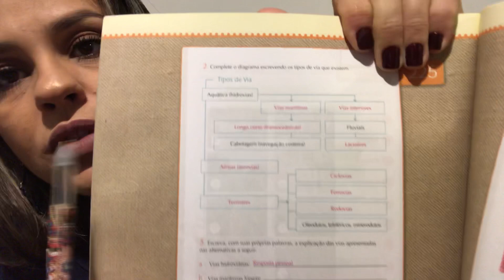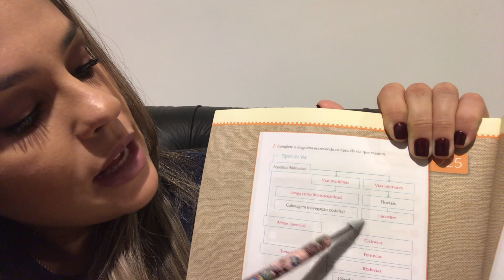Vídeo aula geografia 26/10/2020 prof Alessandra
Os caminhos e percursos, páginas 220 até 225